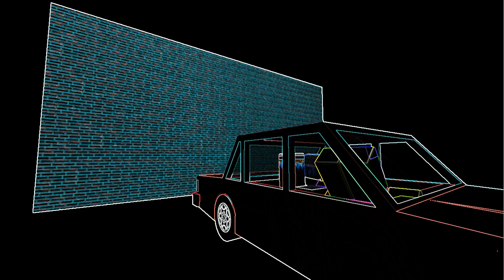Jump in the caac | roblox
This is a meme now..